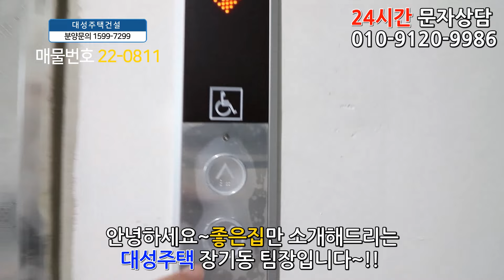부천신축빌라 36평 소사역세권+초대형 3룸+막힘없는 공원뷰+아파트형 펜트리룸+깨끗한 주변환경+구로구아파트 반값분양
◆부천시 소사구 소사본동에 있는 신축아파텔입니다

☆위치는 1호선 소사역에서 도보 3분정도 거리에 있구요.

★학교는 소사초교,부원초교,부천동중,진영고가 근방에 있습니다.

♥ 소사구 - 소사본동아파텔매매 ♥

◈ 실입주금: 4천만원
◈ 구 조 : 방3 욕실2 발코니1 펜트리룸1
◈ 평 형 : 36평
◈ 교 통 : 소사역 도보 3분
◈ 입 주 :즉시입주